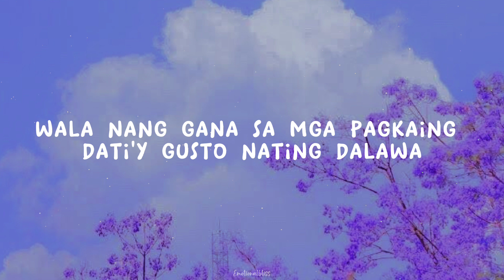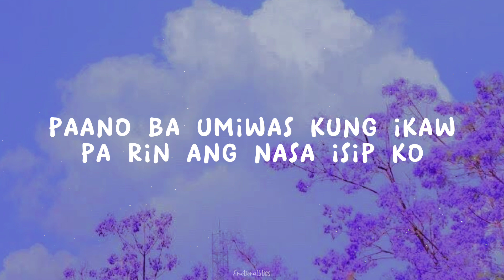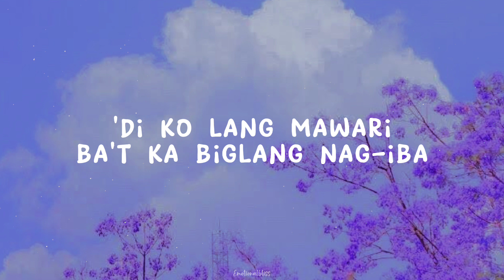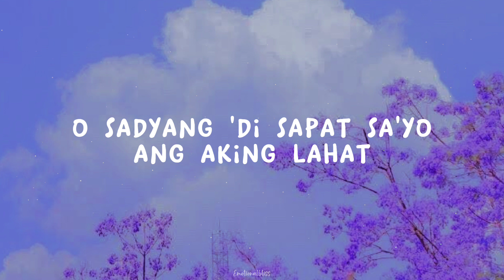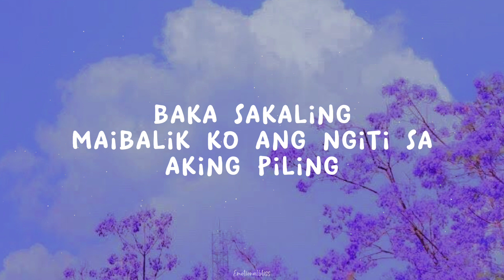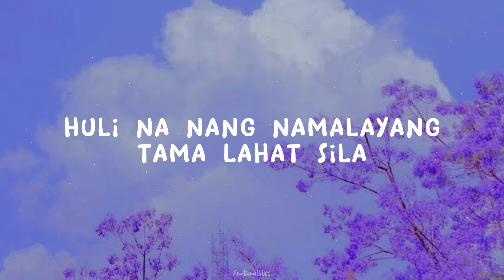Tama Nga Sila || I Belong To The Zoo (Lyrics)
Support/Follow @IBelongtotheZoo